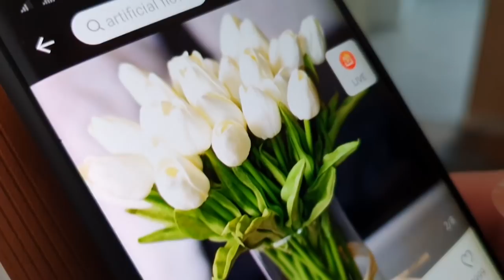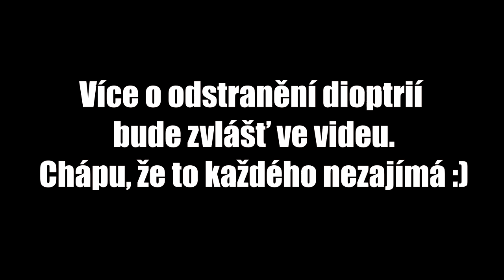Lexa jako merino ovce 🐑 mezi vlky 🐺 a ❤ Valentýn ❤| VLOG #6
Spolupráce s firmou Crawler je formou barteru. S merinem mám výborné zkušenosti u Alexe a doporučuji vám si ho pořídit i pro sebe nebo vaše dítě :)
Nikdy bych nedoporučila věci co sama nemám odzkoušené a 100% jim nevěřím.